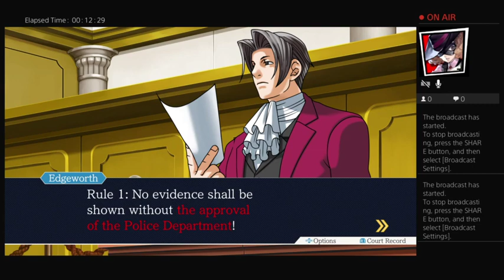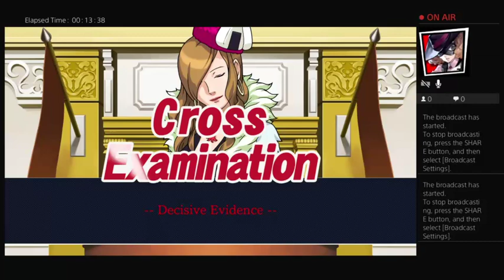Let's Play PWAA Part 41